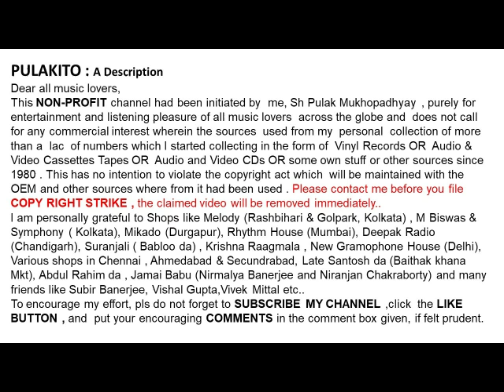অরুন্ধুতি হোম চৌধুরী-দিনে দিনে হলো আমার-লোকগীতি-Arundhuti Holme Chowdhury-DINE DINE HOLO AMAR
দিনে দিনে হলো আমার
অরুন্ধুতি হোম চৌধুরী
লোকগীতি
Arundhuti Holme Chowdhury
DINE DINE HOLO AMAR
Lokgeeti
Lyrics & Music: Lalan Fakir
Help Please.